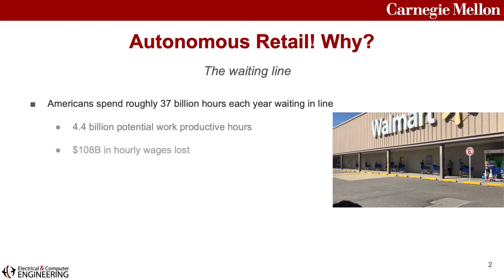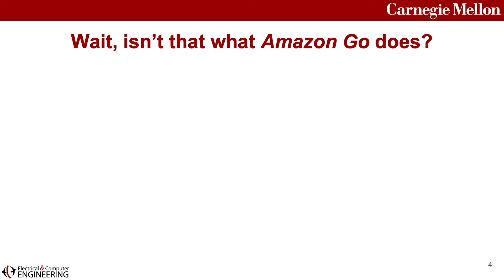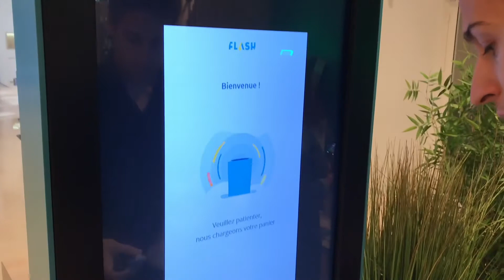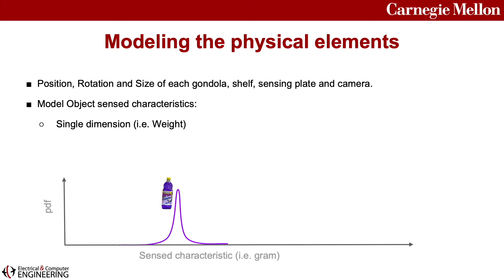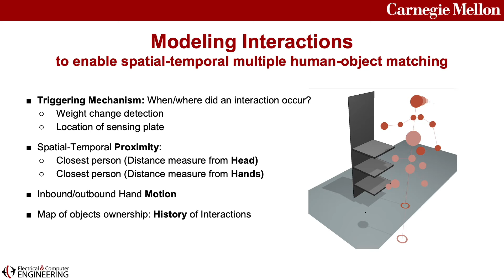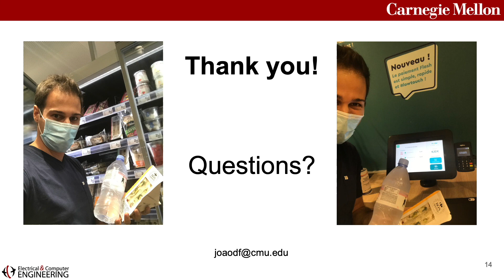ISACS: In-Store Autonomous Checkout System for Retail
Joao Diogo Falcao: Carnegie Mellon University; Carlos Ruiz: AiFi Inc.; Adeola M Bannis: Carnegie Mellon University; Hae Young Noh: Stanford; Pei Zhang: University of Michigan

Session: Localization and Motion Tracking

Abstract
90% of retail sales occur in physical stores. In these physical stores 40% of shoppers leave the store based on the wait time. Autonomous stores can remove customer waiting time by providing a receipt without the need for scanning the items. Prior approaches use computer vision only, combine computer vision with weight sensors, or combine computer vision with sensors and human product recognition. These approaches, in general, suffer from low accuracy, up to hour long delays for receipt generation, or do not scale to store level deployments due to computation requirements and real-world multiple shopper scenarios.

We present ISACS, which combines a physical store model (e.g. customers, shelves, and item interactions), multi-human 3D pose estimation, and live inventory monitoring to provide an accurate matching of multiple people to multiple products.
ISACS utilizes only shelf weight sensors and does not require visual inventory monitoring which drastically reduces the computational requirements and thus is scalable to a store-level deployment. In addition, ISACS generates an instant receipt by not requiring human intervention during receipt generation.

To fully evaluate the ISACS, we deployed and evaluated our approach in an operating convenience store covering 800 square feet with 1653 distinct products, and more than 20,000 items. Over the course of 13 months of operation, ISACS achieved a receipt daily accuracy of up to 96.4%. Which translates to a 3.5x reduction in error compared to self-checkout stations.